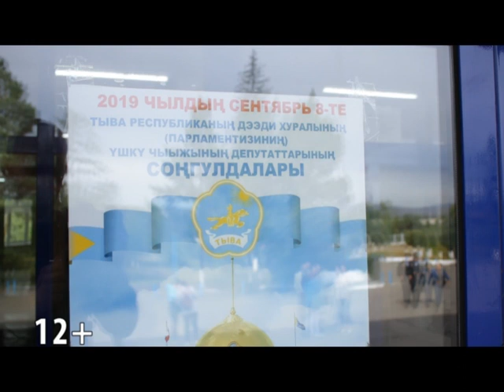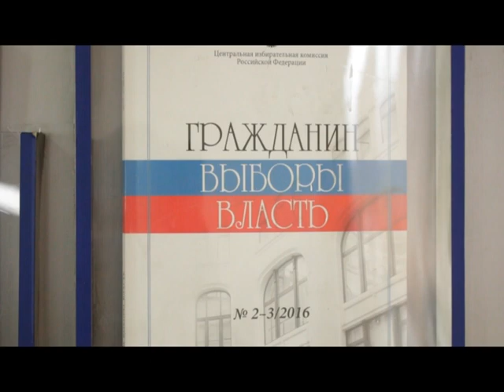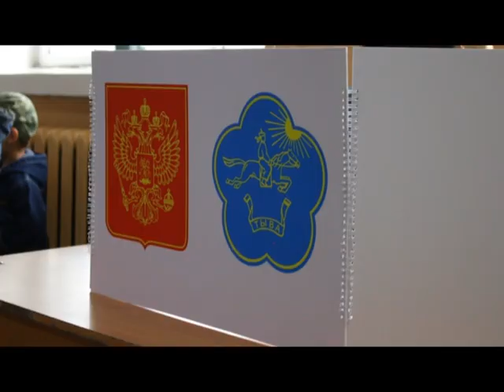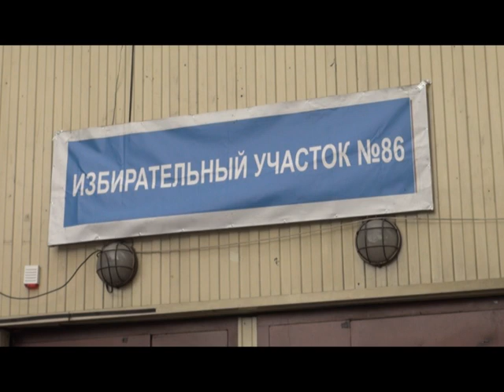Новости от 8 сентября 2019г